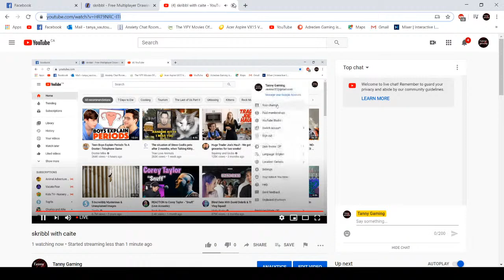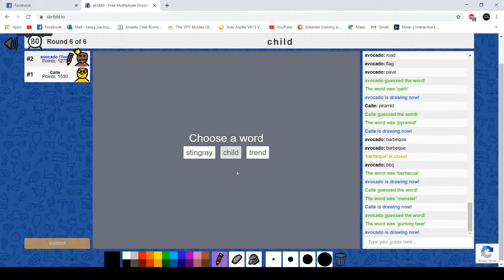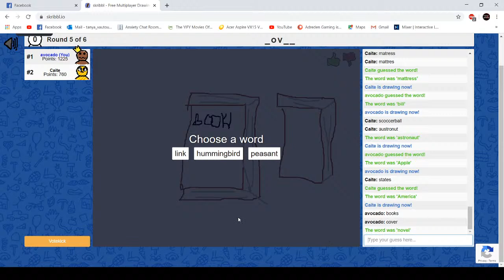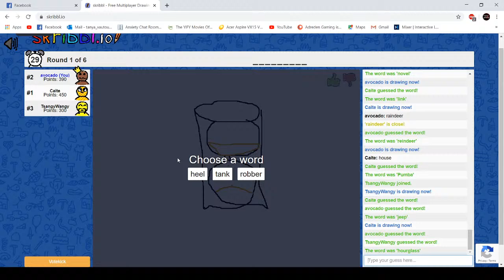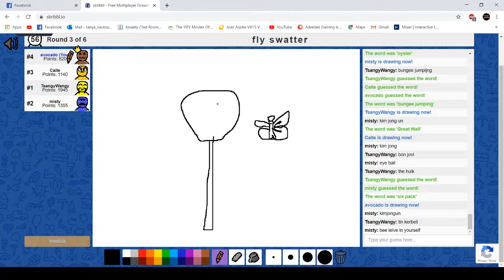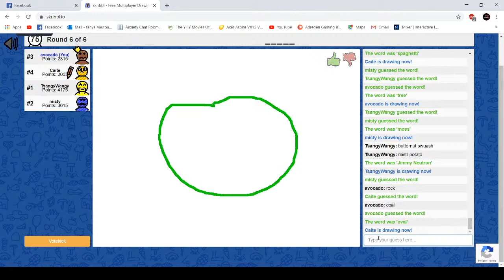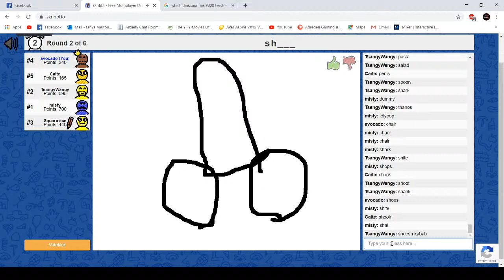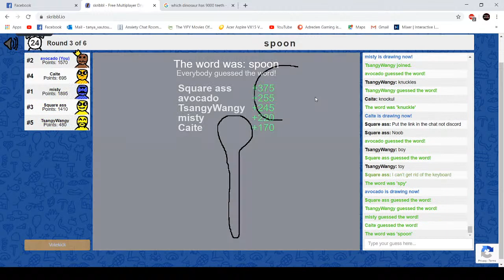skribbl with caite